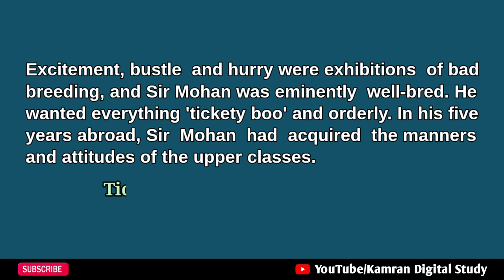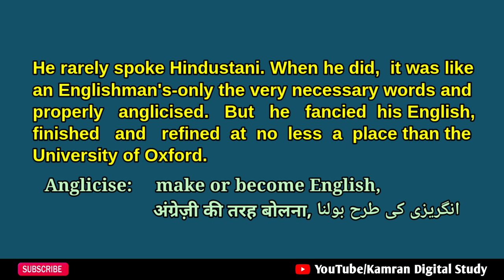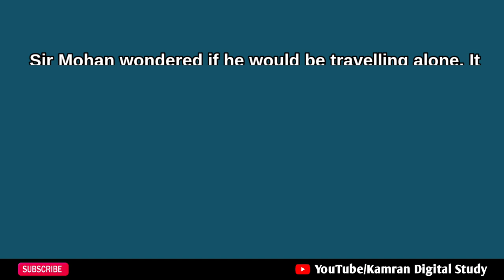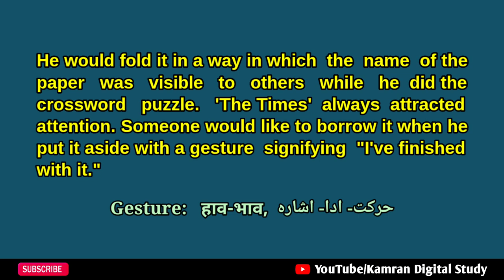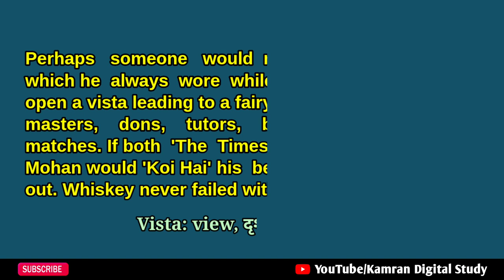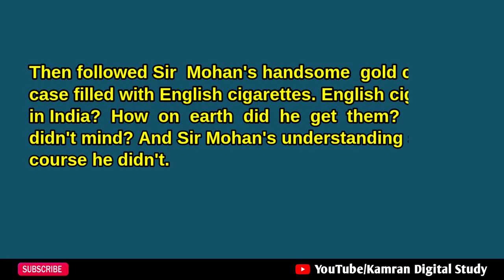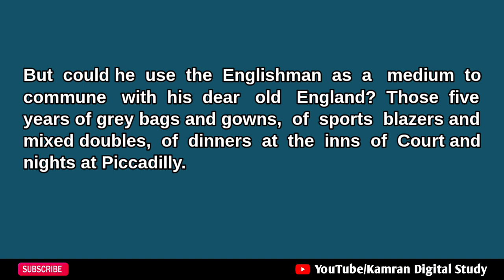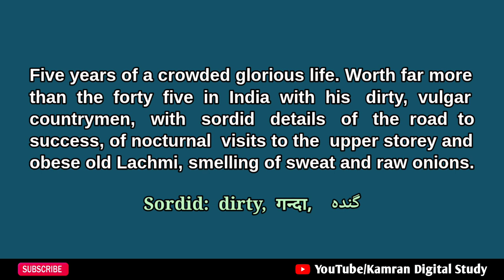Karma by Khushwant Singh Class 11 in Hindi/Urdu|Part-3|Line by line meaning|Translation|Explanation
*PROSPER COACHING is now KAMRAN DIGITAL STUDY